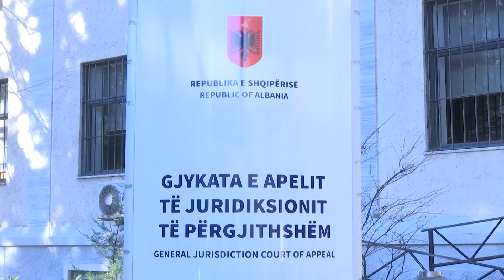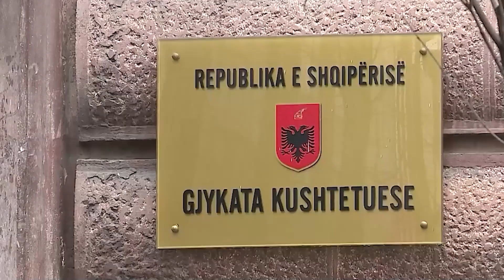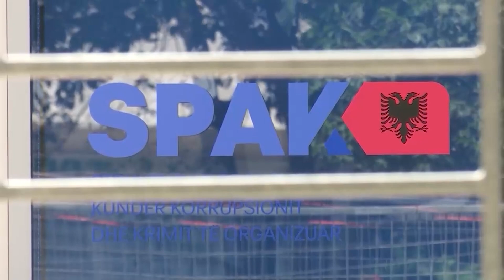Gjykatat pa kryetarë, Llagami: Presim nga Parlamenti ndryshimet ligjore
Kryetarja e KLGJ për “FactCheck”
“Presim nga parlamenti ndryshimet ligjore, harta funksionon”
LLagami: Nëse parlamenti refuzon, hapim garën në shtator